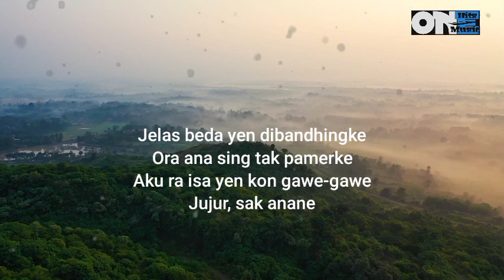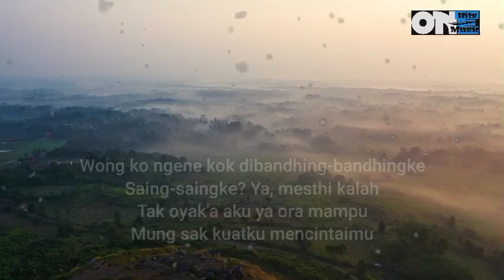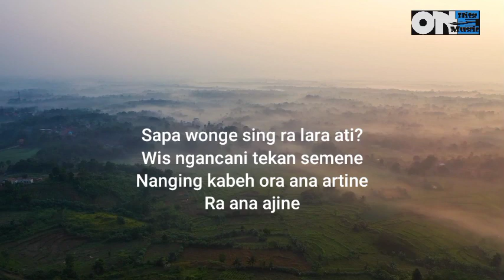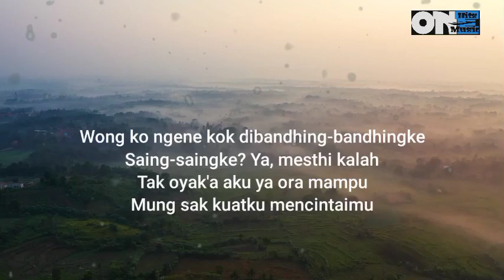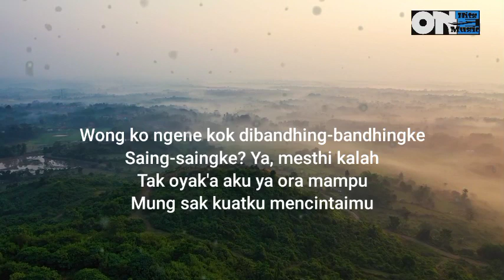Ojo Dibandingke - Abah Lala || Michela Thea ( Cover + Lirik )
Lirik lagu Ojo Dibandingke - Denny Caknan feat Abah Lala yang di cover oleh Michela Thea

Wong ko ngene, kok dibandhing-bandhingke
Saing-saingke? Ya, mesthi kalah
Tak oyak'a, aku ya ora mampu

Ku berharap engkau mengerti
Di hati ini hanya ada kamu

Jelas beda yen dibandhingke
Ora ana sing tak pamerke
Aku ra isa yen kon gawe-gawe
Jujur, sak anane

Sapa wonge sing ra lara ati?
Wis ngancani tekan semene
Nanging kabeh ora ana artine
Ra ana ajine

Original song :
oleh Denny Caknan feat Abah Lala

Cover song :
Oleh Michela Thea

Terimakasih.